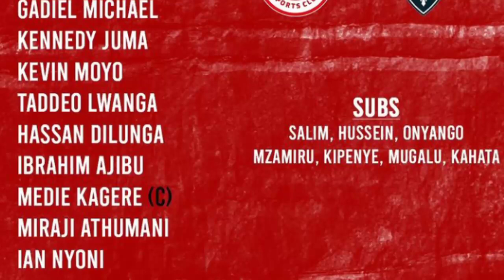Kikosi cha Simba Leo Mapinduzi na Sura Mpya